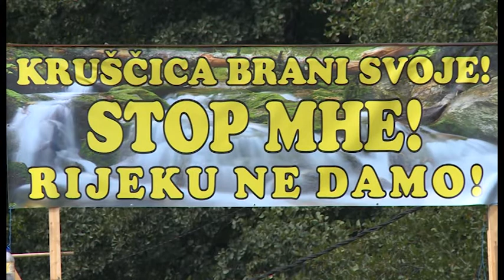Kruščica: Građani se boje da će ostati bez pitke vode